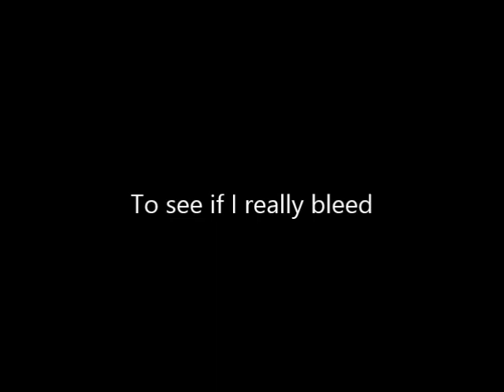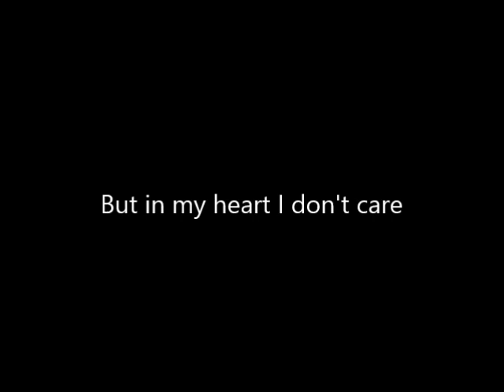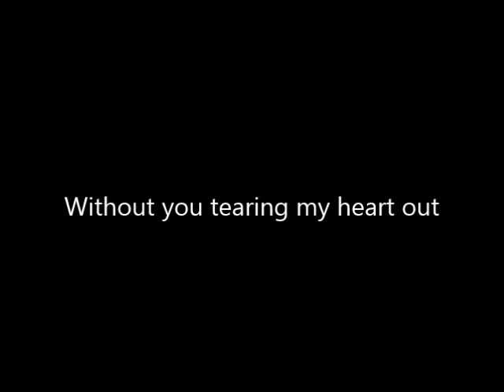"Heartless" - A Piano Poem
From one torn-apart heart to another.